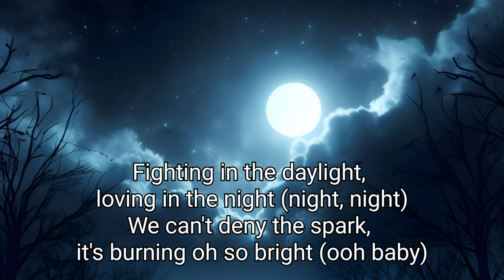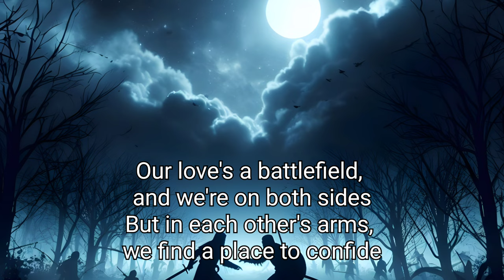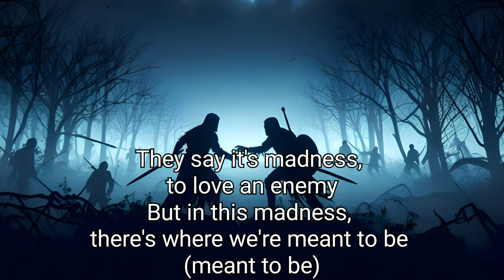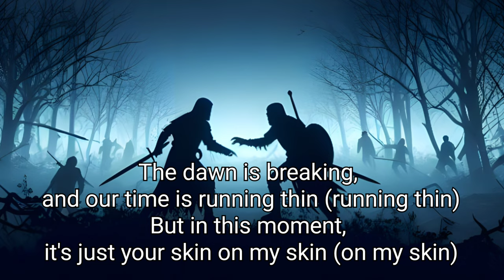Fantasy Romance Music - Veiled Passions (Lyrics Video) | Melodic Dracan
In the midst of war, two enemies find forbidden love.

Lyrics:
We were enemies, now we're caught in this affair
Hatred turned to passion, the tension's in the air (oh yeah)
Fighting in the daylight, loving in the night (night, night)
We can't deny the spark, it's burning oh so bright (ooh baby)

We're enemies with a love that's forbidden
In the darkness, our hearts are hidden
Opposites attractin', can't resist the temptation (no, no, no)
We're living on the edge, it's our secret fascination (fascination)

Secret whispers echo, in the halls of our deceit
A dangerous liaison, whenever we meet (oh no)
Caught up in the scandal, but we just can't quit (can't quit)
In this game of love and war, we're the perfect fit (yeah, yeah)

And when the world's asleep, that's when we come alive
Stealing moments that we don't have to hide (don't have to hide)
Our love's a battlefield, and we're on both sides
But in each other's arms, we find a place to confide

Enemies with a love that's forbidden
On the brink of the abyss, it's our secret infatuation (infatuation)

Underneath the moonlight, we forget the fight (forget the fight)
Tracing silhouettes, 'til the morning light (morning light)
They say we're traitors, but they don't understand (don't understand)
That when you touch my hand, we're in no man's land (oh, oh)

In the shadows we dance, where no one else can see
A clandestine romance, just between you and me (you and me)
Our whispers in the dark, they're like a sacred vow (sacred vow)
In this love we've found, we won't back down now (no, we won't)

They say it's madness, to love an enemy
But in this madness, there's where we're meant to be (meant to be)
With every stolen kiss, we rewrite our fate
In this twisted bliss, we'll tempt the hands of fate

The dawn is breaking, and our time is running thin (running thin)
But in this moment, it's just your skin on my skin (on my skin)
We'll face the consequences when the night is done (night is done)
But until the sunrise, we'll merge into one (into one)

On the brink of the abyss, it's our secret infatuation (our infatuation)

As the day awakes, we'll go back to the war
But every night we'll return, to what we're fighting for
We're enemies by day, but lovers evermore
In this love that's forbidden, we've found what we adore (what we adore)

Melodic Dracan
Dracan Works, LLC